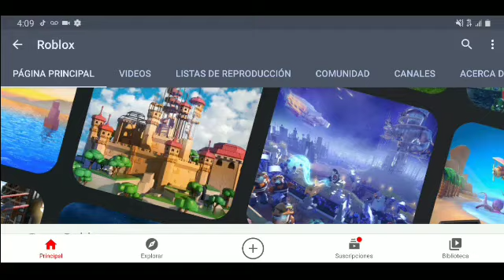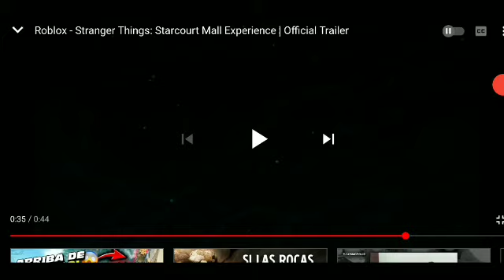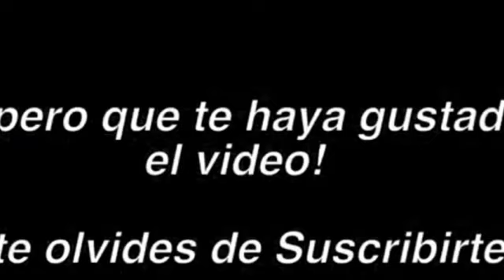¿Nuevo Valkyrie y Dominus Gratis? 🤯 Secretos del TRÁILER del evento de STRANGER THINGS 🙊 Reacion